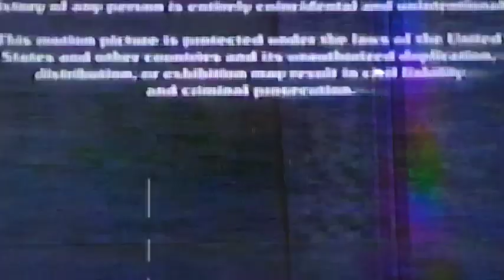GrEeDy Nuns with big HeArts!!